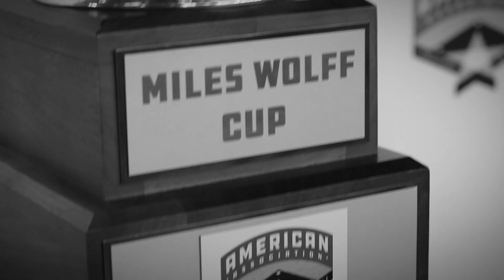Illinois Battle & Cleburne Rakes Again | The Whiparound 6/7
⚾️ Friday Whiparound!

😼 Cougars take opener in Illinois battle

🐮 Marrero, Ostberg homer in Milkmen win

🤠 Cleburne offense slugs again

📺 Highlights from our four-game Friday night w/ @MJYeazel